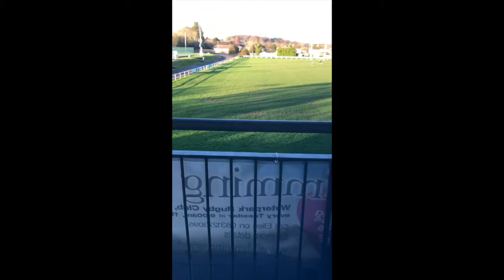John Kennedy Peak fitness Work Placement Vlog